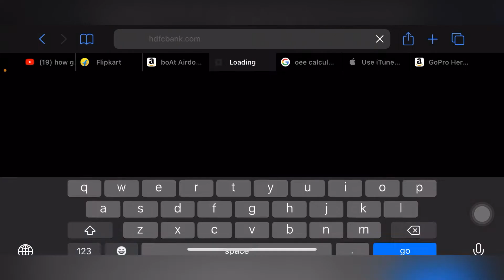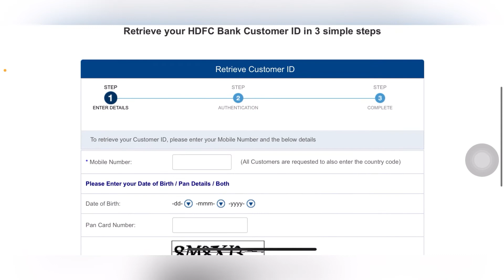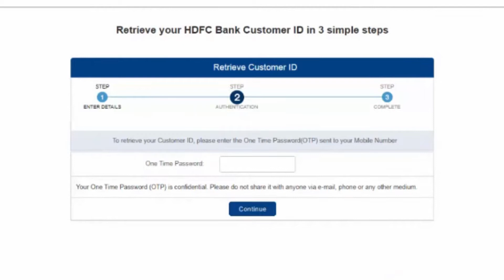Kaise HDFC bank ka Customer ID Generate kare online me | How to generate Customer ID number of HDFC.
Credit Orginal Song: Jarico - Island Music
Follow on below link and If you any ask for questions then you can message on below id.

2.Moblie & Dslr Stand
4.Action Camera
5.Point shoot camera
6.DJI osmo pocket camera for vloging cheapest buy
7.Ring light